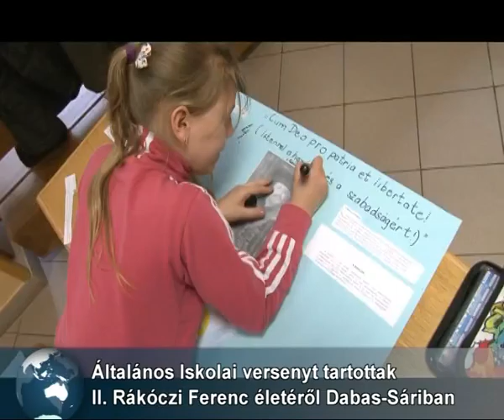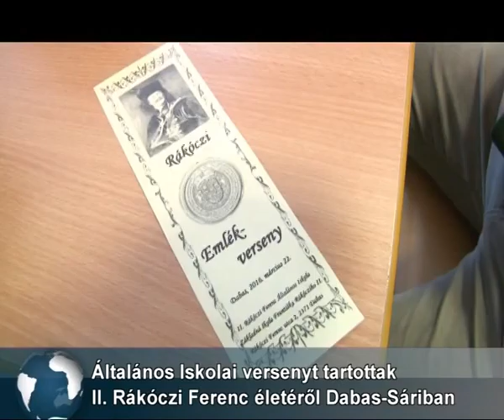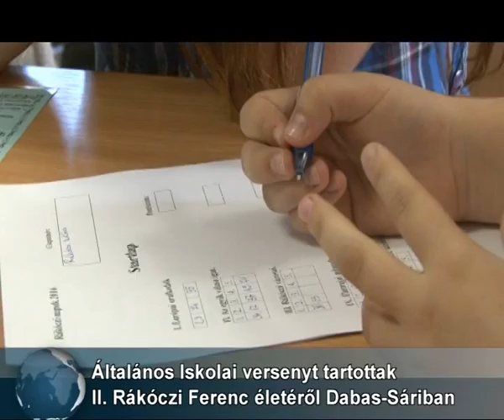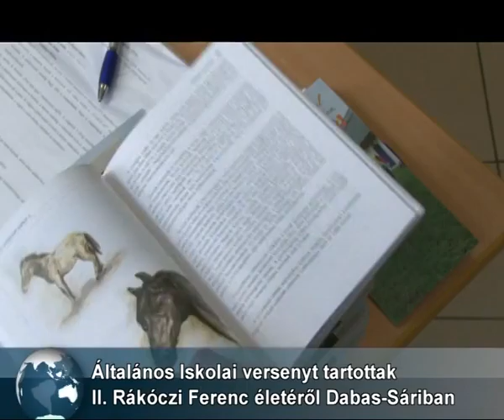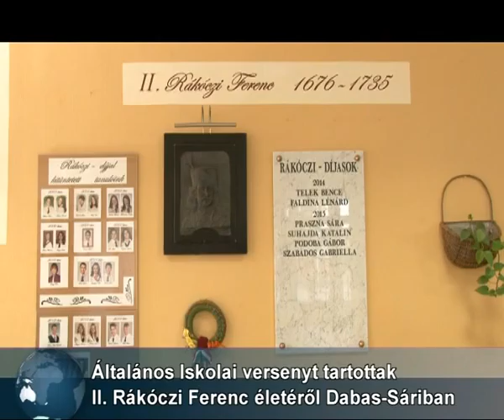Vetélkedők a Rákóczi-napok keretében